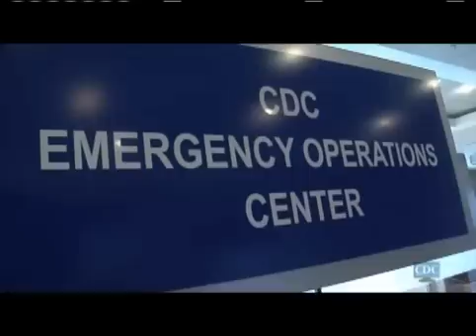CDC Disease Detective Camp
The CDC Disease Detective Camp gives rising high school juniors and seniors exposure to key aspects of the CDC, including basic epidemiology, infectious and chronic disease tracking, public health law, and outbreak investigations. The camp also helps students explore careers in public health.